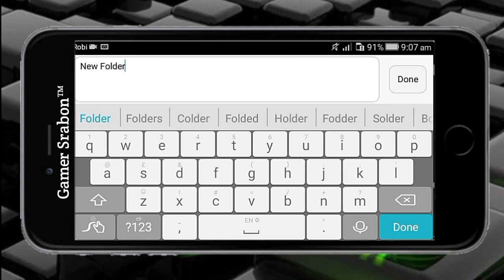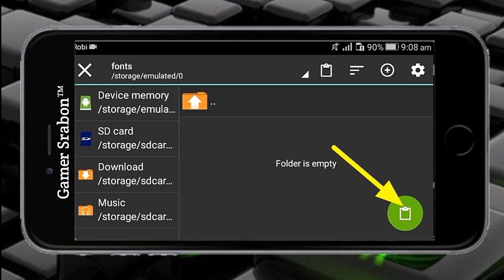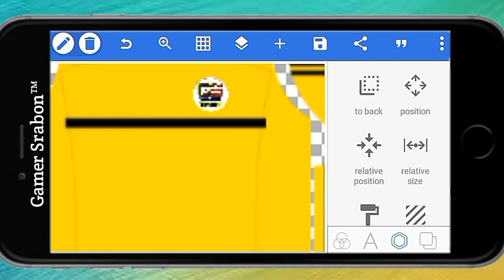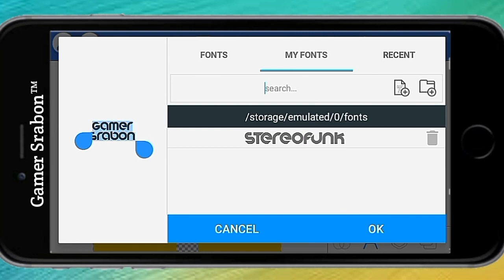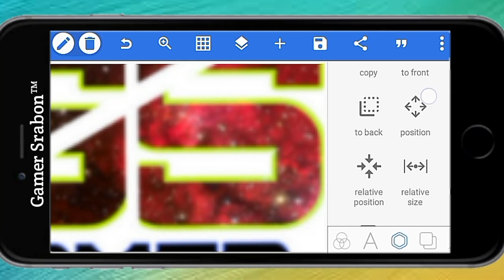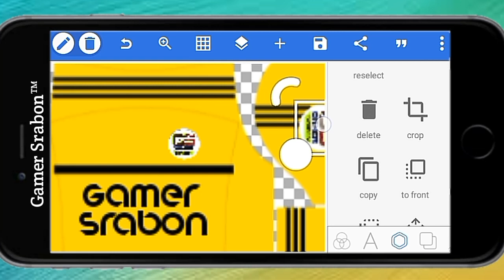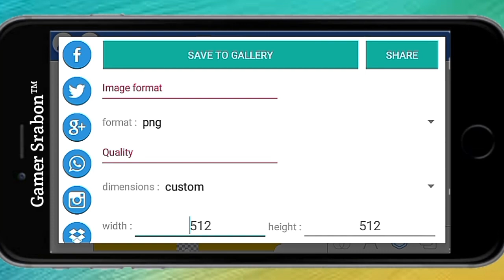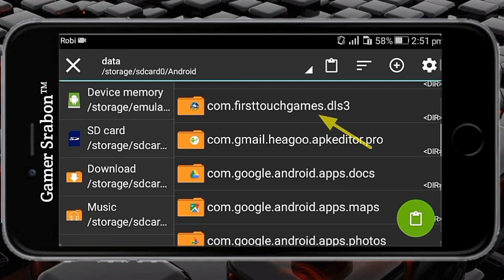How To Make Own Kits In Dream League Soccer 2019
FEATURES
• 6 Divisions to work your way through, and over 7 Cup competitions!
IMPORTANT